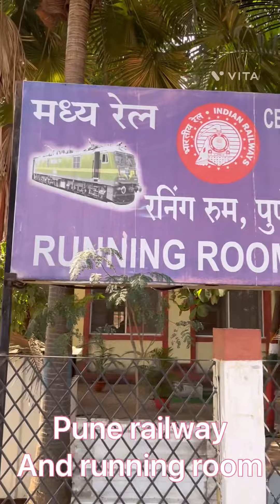TT indian railway pune running room